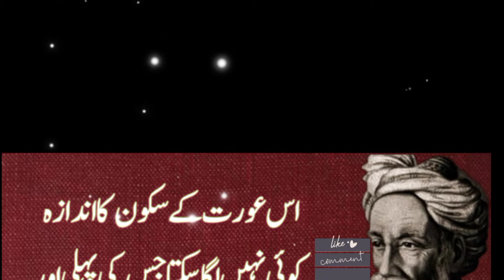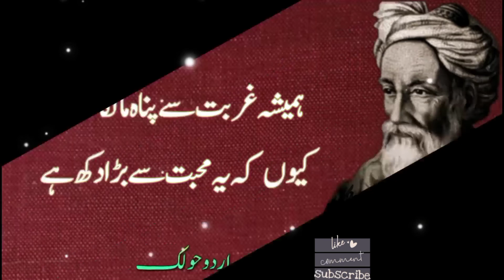Best Inspirational Urdu Quotes Amazing Quotes Collection | Golden Words Hindi~Urduholic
Maulana Rumi
Rumi Quotes
rumi poetry
rumi poetry in urdu
rumi drama
rumi 40 rules of love
rumi and shams tabrizi
rumi and shams tabrizi story
rumi and shams
rumi as a mystic poet
Sufi
rumi books in urdu
rumi books
rumi biography
rumi i'll wait a thousand years for you
rumi a thousand years
rumi i choose to love you in silence
rumi i am not from this world
rumi i'll meet you there
rumi i miss you
Rumi quotes in urdu
Rumi words